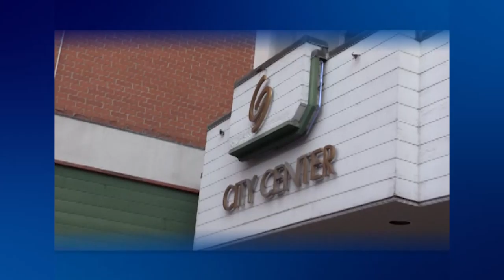Abled and on Air: Regional Public Transportation